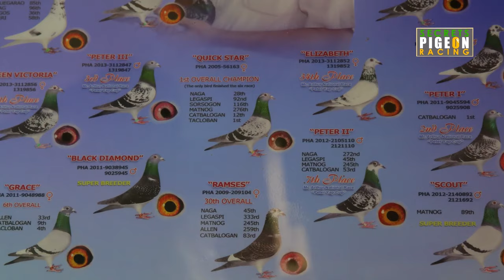Top Secrets of Luis Chiu in Pigeon Racing in the Philippines